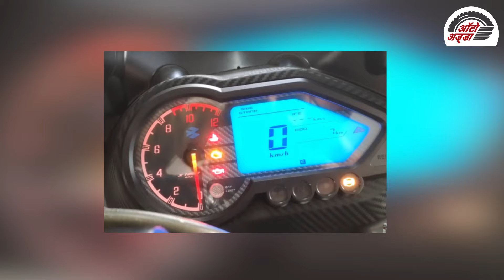2021 Bajaj Pulsar 220F हुई लॉन्च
बजाज ऑटो ने भारतीय बाजार में अपनी पल्सर 220एफ बाइक को कुछ नए अपडेट्स के साथ पेश किया है। कंपनी ने नए मॉडल को १.२५ लाख रुपये, एक्स-शोरूम दिल्ली की कीमत पर उतारा है और इसमें कई
छोटे कॉस्मेटिक बदलावों के साथ कुछ अतिरिक्त फीचर्स भी दिए हैं। डिजाइन की बात करें तो नई बजाज पल्सर 220एफ अब अपडेटेड बॉडी ग्राफिक्स के साथ आती है। बजाज ने पल्सर 220एफ को दो कलर ऑप्शन में पेश किया है, इन कलर ऑप्शन्स में ब्लैक ब्लू और ब्लैक रेड कलर शामिल हैं। कंपनी ने सिर्फ इसके ग्राफिक्स को ही अपडेट किया है, इसके अलावा इस बाइक में कोई अन्य बदलाव नहीं किए गए हैं।

2021 बजाज पल्सर 220एफ में मुख्य बदलाव इसका अपडेटेड इंस्ट्रूमेंट क्लस्टर है। मोटरसाइकिल में एक एनालॉग टैकोमीटर के साथ एक सेमी-डिजिटल इंस्ट्रूमेंट कंसोल दिया गया है। हालांकि अब इसका डिजिटल स्क्रीन कई नई और अतिरिक्त जानकारी प्रदान करता है। इस अपडेट के अलावा कंपनी ने नई पल्सर 220एफ में कोई अन्य बदलाव नहीं किए हैं। बता दें कि २०२१ बजाज पल्सर 220एफ में मौजूदा 220सीसी डीटीएस-एफआई सिंगल-सिलेंडर ऑयल-कूल्ड इंजन का ही इस्तेमाल किया गया है। बजाज पल्सर 220एफ का यह इंजन ८५०० आरपीएम पर २०.४ बीएचपी की पॉवर और ७००० आरपीएम पर १८.५५ एनएम टार्क उत्पादित रता है। इस इंजन के साथ कंपनी ने ५-स्पीड गियरबॉक्स का इस्तेमाल किया है।